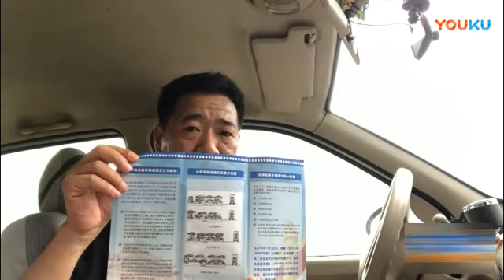car transport truck car carrier truck wechat/whatsapp/viber: 0086-136 3573 3504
car transport truck car carrier truck semi trailer running on road
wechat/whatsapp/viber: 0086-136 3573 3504